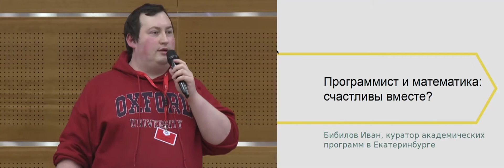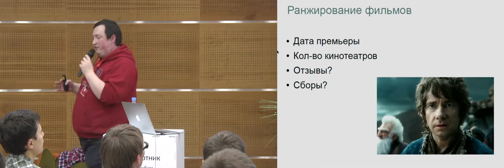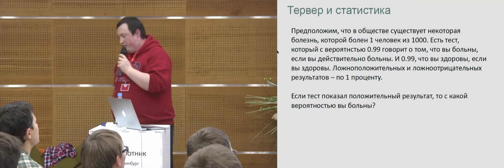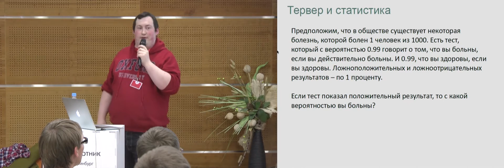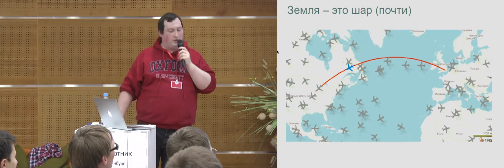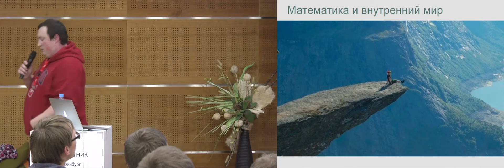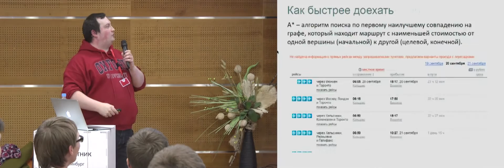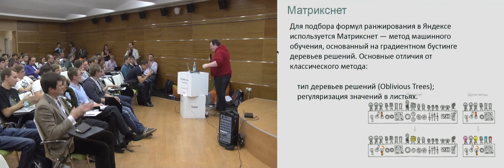014. Программист и математика: счастливы вместе? - Иван Бибилов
Женаты? Всё сложно? В активном поиске? Какие отношения складываются у программистов с математикой? Как часто они пересекаются? Нужна ли программисту математика, чтобы быть счастливым и успешным на рынке труда? В докладе я отвечу на эти вопросы, поделюсь своим опытом и примерами из жизни реальных сервисов, разрабатываемых в Екатеринбурге.